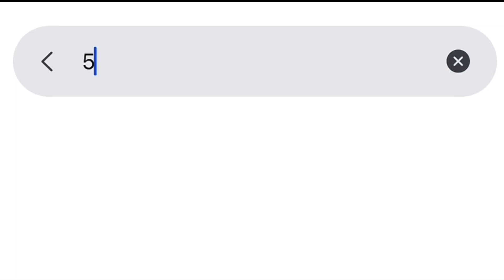Dzień Kultury Ukraińskiej w Rybniku, zwiastun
nasza ekipa filmowa z radością wzięła udział w tym wydarzeniu i pokazała, co tam się działo. na razie mamy zwiastun, pełny film już wkrótce.

zdjęcia i montaż: Iryna Borkowska.
muzyka: SKYLERR & SANARIA - Dzwonek